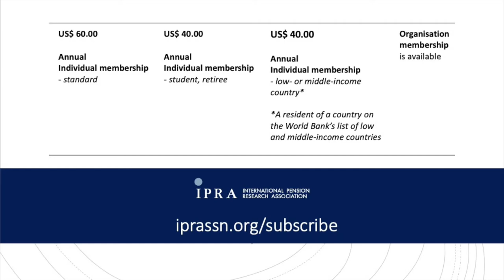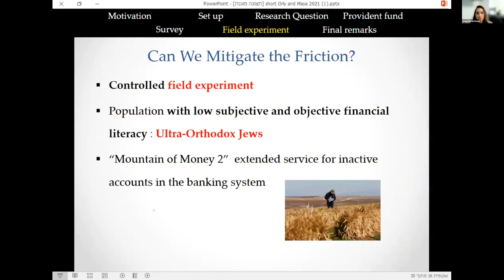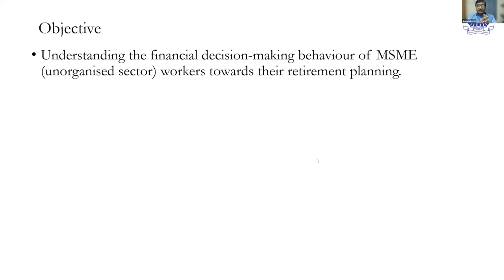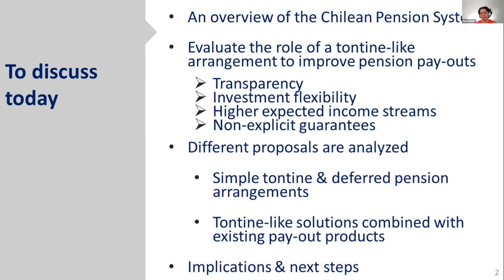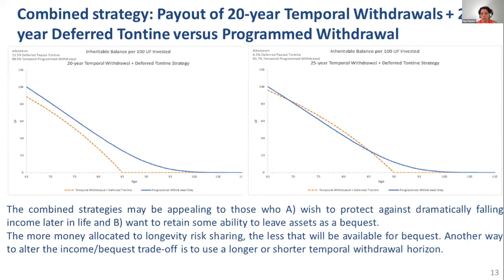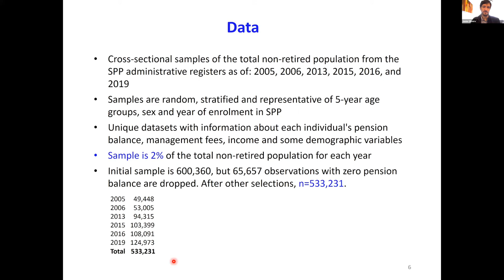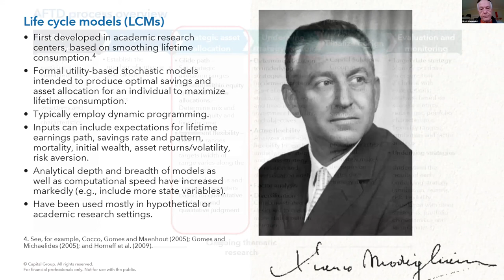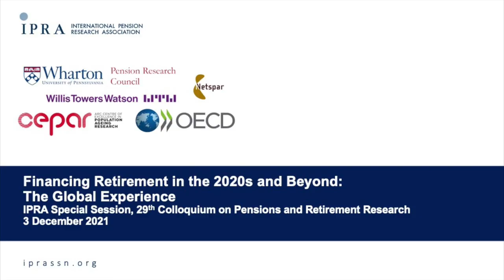Financing Retirement in the 2020s and Beyond: The Global Experience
Presented by the ARC Centre of Excellence in Population Ageing Research (CEPAR) and the International Pension Research Association (IPRA)

Welcome Remarks
John Piggott AO (Director, ARC Centre of Excellence in Population Ageing Research (CEPAR), Scientia Professor of Economics, UNSW Sydney)

Session 1
Session chair: Pablo Antolin (OECD)

Investigating the Introduction of a Fintech Advancement Designed to Reduce Limited Attention Regarding Inactive Saving Accounts - Data, Survey, and Field Experiment
Maya Haran Rosen (Hebrew University of Jerusalem)

Understanding the Old Age Financial Stress and Retirement Planning of Workers in the MSME Sector in India
Amlan Ghosh (National Institute of Technology Durgapur, India)

A Sustainable, Variable Lifetime Retirement Income Solution for the Chilean Pension System
Olga Fuentes (Pension Regulator of Chile)

Session 2
Session chair: Bas Werker (Netspar)

Gender Gap in Pension Savings: Evidence from Peru's Individual Capitalization System
Javier Olivera (Luxembourg Institute of Socio-Economic Research (LISER), and Pontificia Universidad Catolica del Peru (PUCP))

Using a Lifecycle Model to Design Target Date Funds
Brett P Hammond (Capital Group)

Closing Remarks
Hazel Bateman (IPRA President, CEPAR Deputy Director, UNSW Sydney Professor)